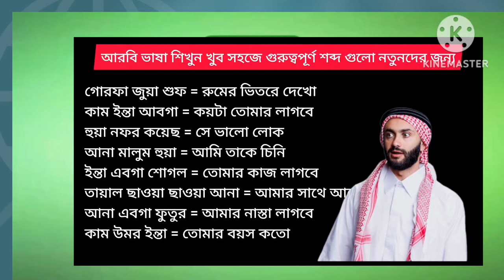সৌদি আরব আরবি ভাষা শিখুন খুব সহজে |আরবি ভাষা টু বাংলা ভাষা | arabic_to_bangla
সৌদি আরব আরবি ভাষা শিখুন খুব সহজে  |আরবি ভাষা টু বাংলা ভাষা | arabic_to_বাংলা

চ্যানেলটি সবাই সাপোর্ট করেন

 ভাষা শিখুন আরবি। আরবি ভাষা শিখুন খুব সহজে গুরুত্বপূর্ণ শব্দ গুলো নতুনদের জন্য arabic_to_bangla
আরবি ভাষা শিক্ষা সৌদি আরব angreji bhasha
শিখুনআরবি ভাষা শিখুন
আরবি ভাষা শিক্ষা |সৌদি আরব |আরবি ভাষা শিক্ষা |বাংলা আরবি  টু বাংলা |arabic_to_bangla
জন্যআরবি ভাষা শিখুন খুব সহজে গুরুত্বপূর্ণ শব্দ গুলো নতুনদের জন্য arabic_to_bangla

আরবি
arabic_to_bangla_vocabulary
learn
arabic_to_bangla_word
ভাষা

credit

 ভাষা শিক্ষা আরবি